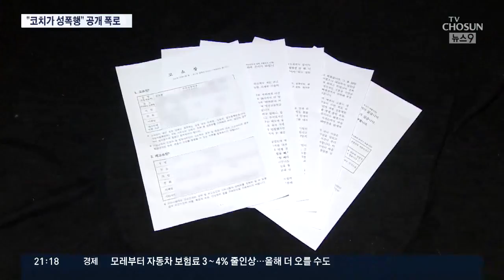'성폭행 폭로' 유도 신유용 "회유에 승부조작도 있었다"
심석희 선수의 용기 있는 고백이 나온지 얼마 지나지 않아, 이번엔 유도계에서 성폭행 피해 폭로가 나왔습니다. 유도 선수 출신 신유용 씨가 고등학교 시절, 코치에게 상습적인 성폭행을 당했다고 입을 열었습니다.